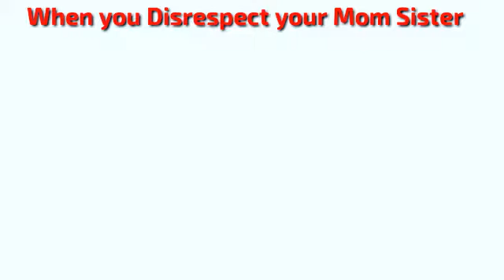When you disreSpect your mom sister !!!